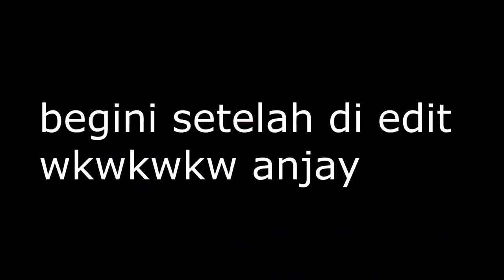1% NOOB SKILL GITAR 99% EDIT